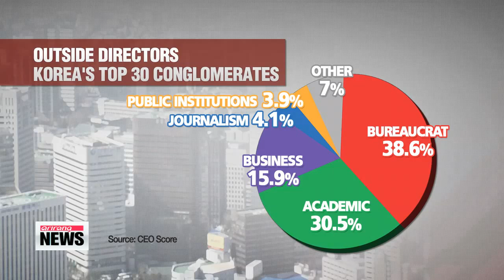Former bureaucrats taking outside director positions at Korean conglomerates 3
Four out of ten outside directors at Korea′s top 30 conglomerates are former bureaucrats.
Korean companies have shown a preference for hiring retired senior government officials for their influence as lobbyists to circumvent tight regulations.
This is in contrast to the U.S. which prefers outside directors with actual field experience.
Kim Min－ji has more.
It′s been common practice in Korea， for conglomerates to hire former bureaucrats as outside directors.
Only 97 independent directors， or 16 percent， were from business circles.
This is in sharp contrast to the top 100 firms selected by Forbes，... which prefer to hire specialists in certain fields.
Among 815 independent directors，... almost three－quarters were former businessmen，... while ex－bureaucrats accounted for less than 10 percent.
Korean companies tend to show a strong preference for retired senior bureaucrats as outside directors，... because of their close ties with political circles or the government， which can help them to exert influence.
The U.S.， on the other hand， prefers those with on the job experience.
At U.S. retail giant Walmart， for example， five out of nine independent directors are from business circles  including the CEOs of Instagram and Yahoo.
Korea′s top conglomerate  Samsung Group  hired roughly a third of its outside directors who were former government officials，... while the figure stood at about 7 percent for former businessmen.
At five Korean conglomerates， including Doosan Group and CJ Group  the proportion topped 60 percent.
However， the ratio of outside directors from government circles in Korea is on the decline.
The number of former bureaucrats fell seven percent from 2013，... reducing the overall proportion by almost three percent.